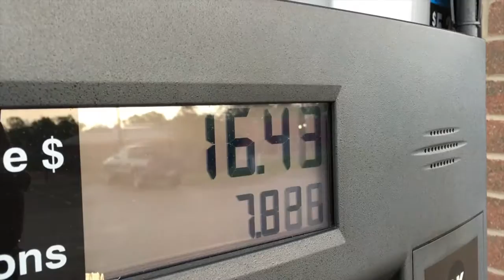Bye Bye S63 Coupe & New car?!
Vlog #7

Saying good bye to the lovely S63 coupe and having an amazing dinner with my girlfriend, plus new car talk!

Stay blessed